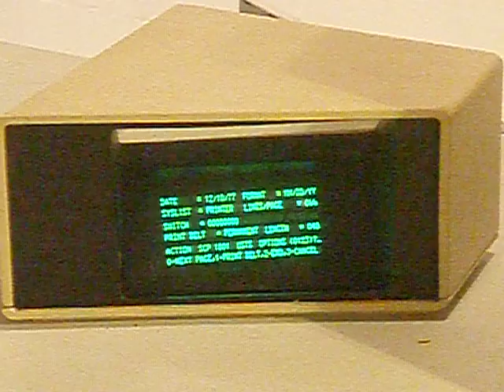System/32 - SCP session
System/32: The system has been IPLed, a couple of SCP commands are issued.

(LOG CRT sends output to the CRT instead of the printer, STATUS gives system status information)